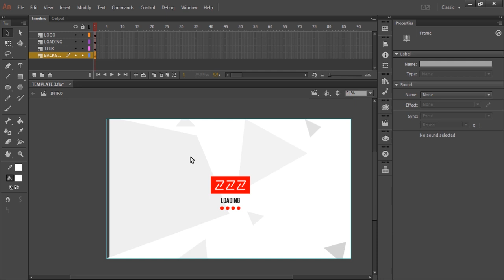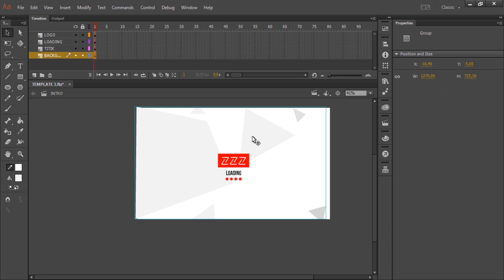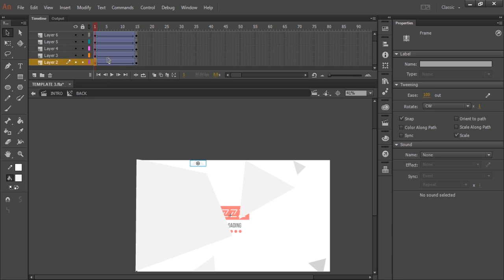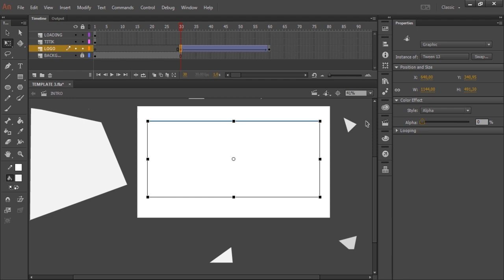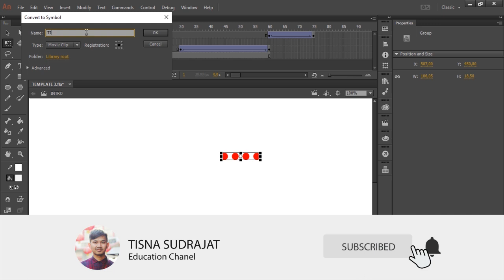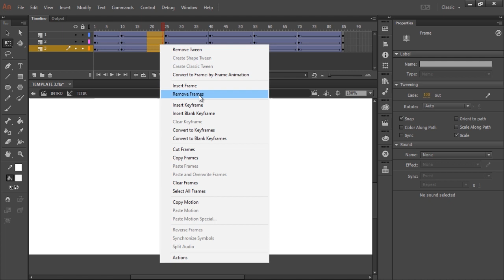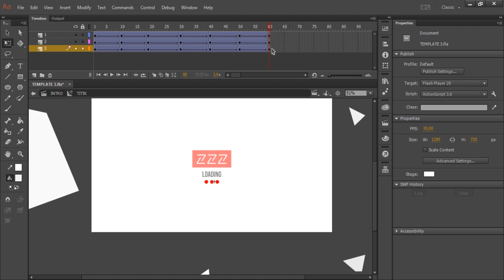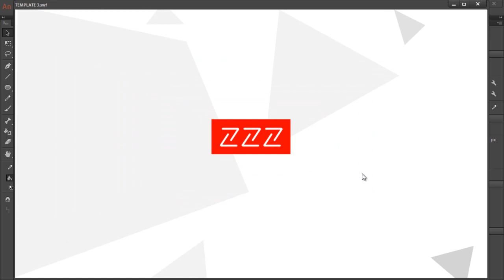Tutorial Membuat Opening/Intro Multimedia Interaktif pada Adobe Animate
video ini menjelaskan tentang pembuatan animasi opening/intro dari sebuah media pembelajaran interaktif, semoga mudah dimengerti.

Semoga Bermanfaat